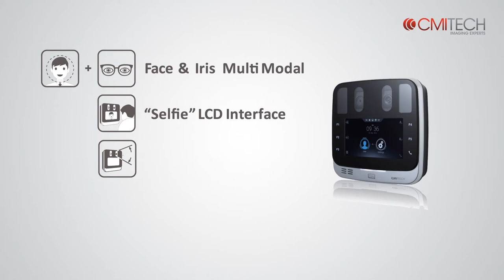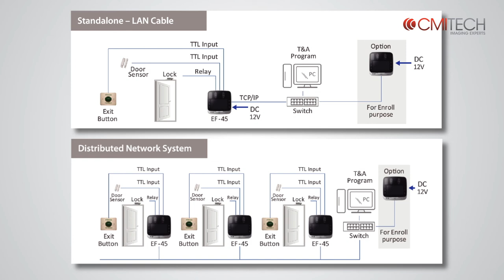EF45 Promotional Clip